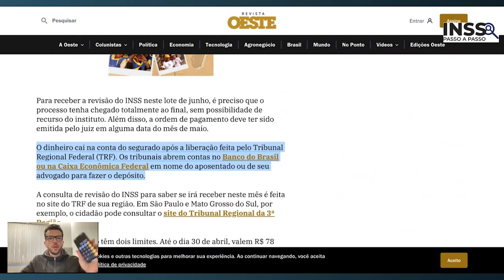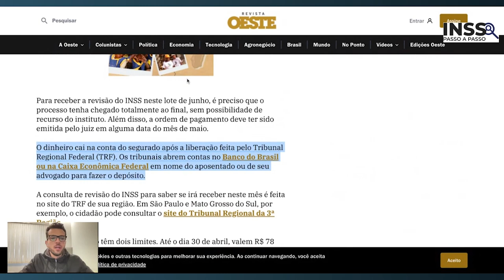REVISÃO DA VIDA TODA INSS: CONFIRA AS ÚLTIMAS NOTÍCIAS!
📢 Últimas notícias sobre a Revisão da Vida Toda do INSS! Neste vídeo, o canal INSS Passo a Passo traz informações atualizadas sobre a decisão do Conselho da Justiça Federal em relação às Requisições de Pequeno Valor para a Revisão da Vida Toda. Saiba como isso pode afetar o valor dos benefícios do INSS e como você pode se preparar para receber até 60 salários mínimos. Não perca esta oportunidade de ficar por dentro das últimas novidades sobre a Revisão da Vida Toda do INSS com o INSS Passo a Passo. 🔔